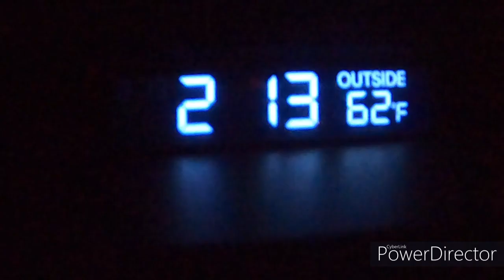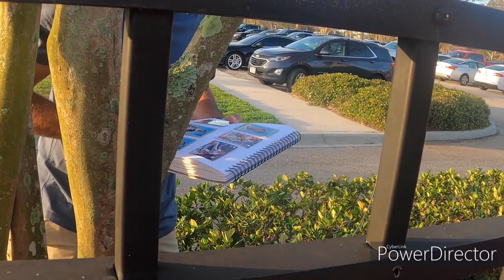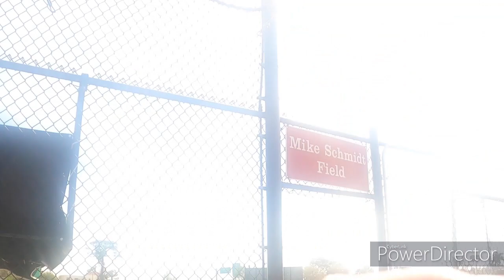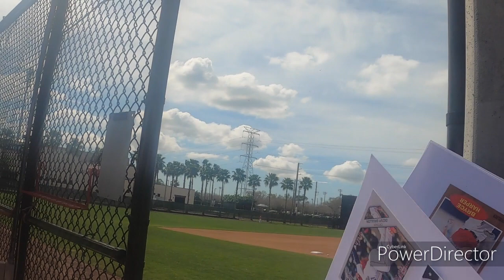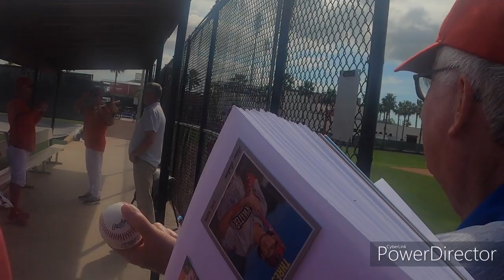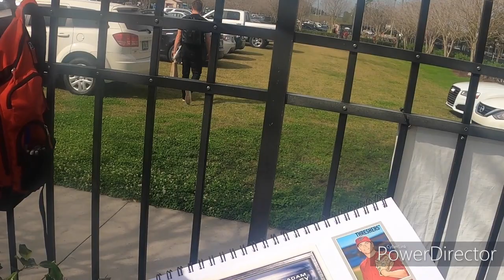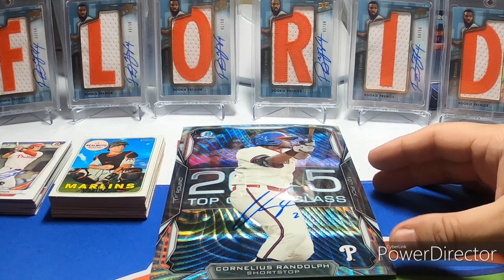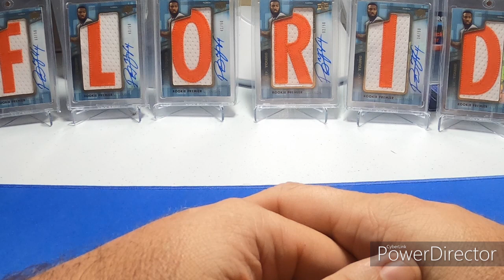Phillies Spring Training IP Recap 2/18/20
Sorry for the long video, hope everyone enjoys it. I won't make all my recaps like this, but thought this would be a good one to do for everyone.

For those who just want to watch the recap of what I got signed you can go to the 45:34 mark.